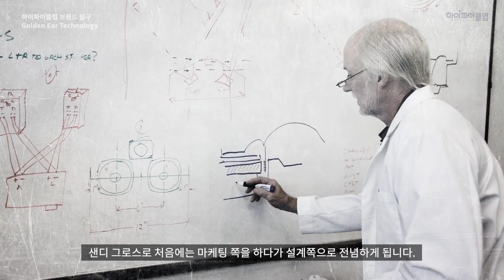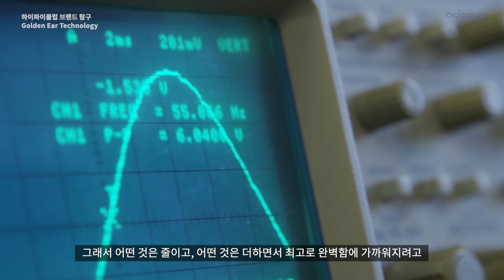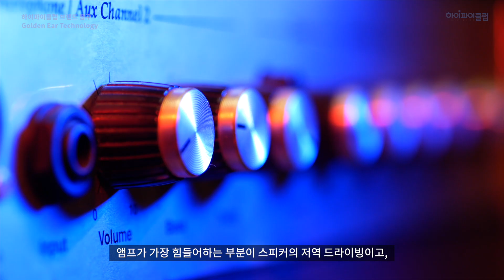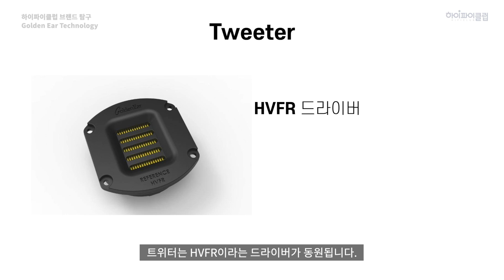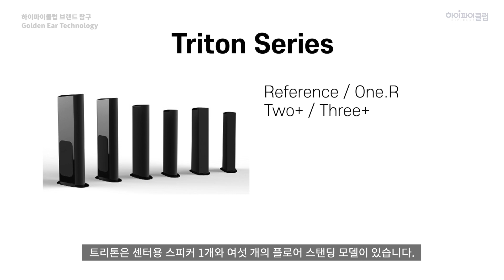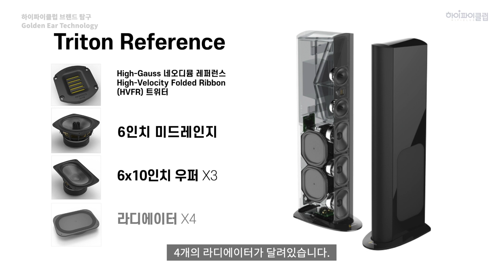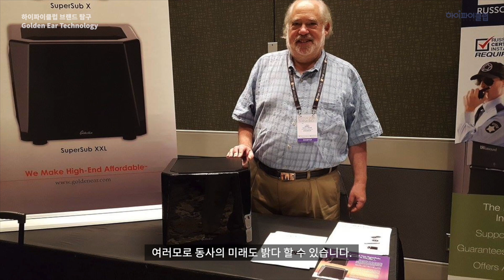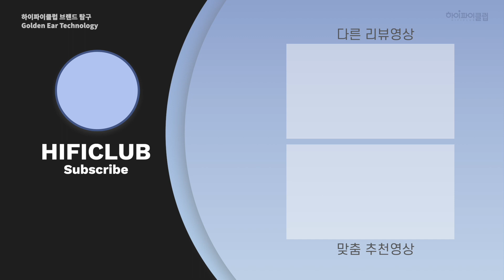뛰어난 가성비를 추구하는 황금귀 브랜드 / Goldenear Technology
안녕하세요. 하이파이클럽입니다
오늘은 하이엔드를 지향하고 뛰어난 가성비를 추구하는 브랜드 황금귀 Golden Ear Technology에 대해 자세히 알아보도록 하겠습니다.Polk Audio와 Definitive Technology에 이어 Golden ear Technology까지 만든 천재적인 엔지니어링 샌디그로스에 대한 이야기와 골든이어를 대표하는 트리톤 시리즈에 대해 다양한 정보를 확인하고 싶으시다면 영상을 통하여 확인하세요!

오프닝 - 0:00
샌디그로스에 대해 - 0:20
캐나다 NRC - 2:37
기술적특징 - 3:11
주요제품 - 5:33
Reference - 6:25
One.R - 6:53
Two+ - 7:11
Three+ - 7:30
Five,Seven - 7:46
결론 - 8:04